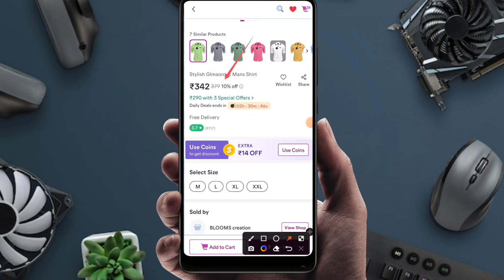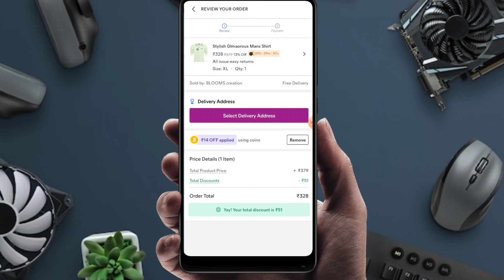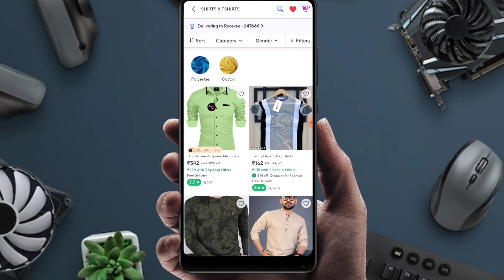Meesho Smart Coin Use Kaise Kare | Meesho Coins Se Shopping Kaise Kare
दोस्तों इस वीडियो में हम बता रहे है की मीशो स्मार्ट कॉइन का USE कैसे करते है। ..

Friends, in this video we are telling you how to use Meesho Smart Coin. ,

Topic Cover in this video:
meesho me smart coin use kaise kare
meesho smart coin use kaise kare
meesho smart coin kaise use kare
meesho smart coin program
meesho smart coin use in hindi
meesho smart coin use
meesho smart coin not showing
meesho coins se shopping kaise kare
meesho smart coin kya hai
meesho coins kaise use kare
meesho smart coin
meesho coin
meesho coin use kaise kare
meesho smart coin kya hai kaise use kare
meesho earn smart coin kaise use kare
meesho me smart coin kaise use kare
meesho app se paise kaise kamaye
meesho app full information
how to earn smart coins in meesho
what is smart coins in meesho
how to check smart coins in meesho
how to use smart coins in meesho app
meesho smart coin order
meesho smart coin problem solved
meesho smart coin se order kaise kare
meesho coin kaise use kare
how to earn smart coin in meesho
how to earn coins in meesho app
how to earn smart coin in meesho app
meesho se paise kaise kamaye
meesho ke smart coin se order kaise kare
meesho smart coin full details
meesho me smart coin se order kaise kare
meesho par smart coin kaise use kare
meesho pe coin use kaise kare
meesho pe smart coin kaise use kare
meesho me coin kaise use kare
meesho par cash on delivery nahi ho raha hai
meesho app new update
meesho latest update smart coin
meesho app
meesho coin
meesho earn smart coin
meesho coins use kaise kare
meesho coin se order kaise kare
meesho